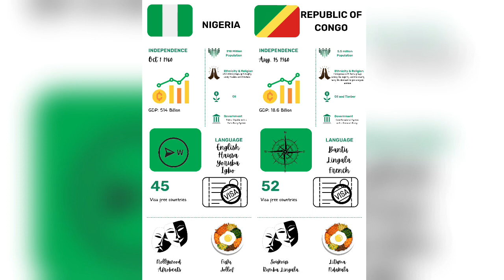Nigeria VS Republic of Congo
Who would you choose as best African country, between Nigeria and Republic of Congo?